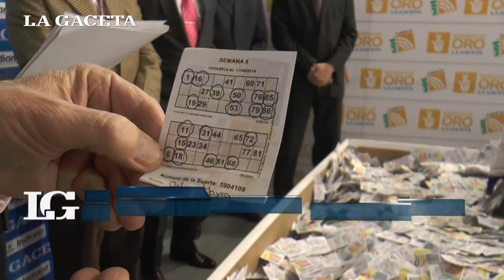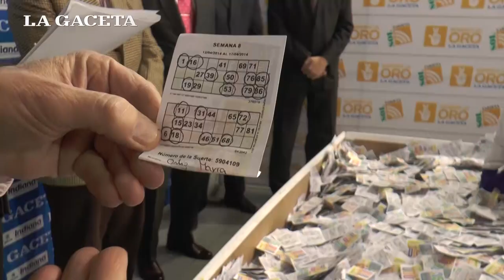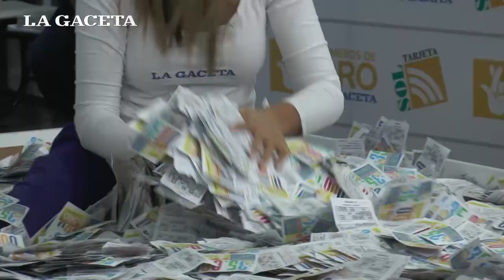Una lectora de San Andrés se ganó el auto de los Números de Oro de LA GACETA